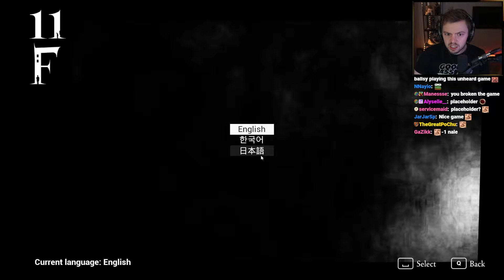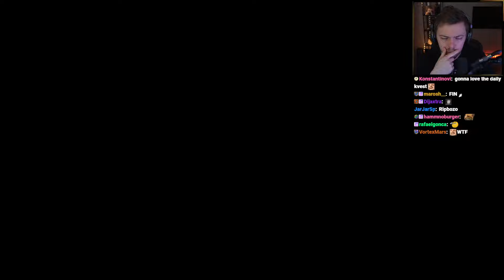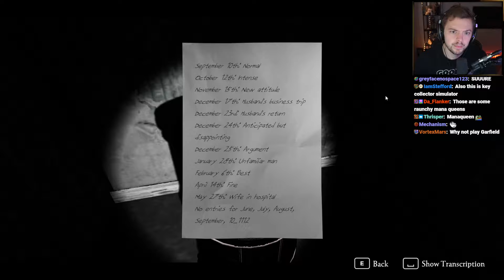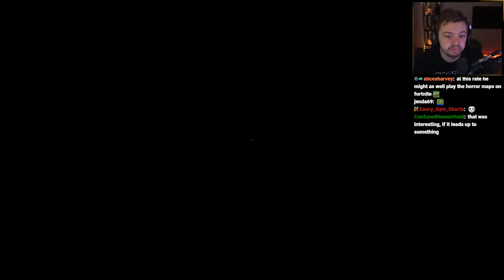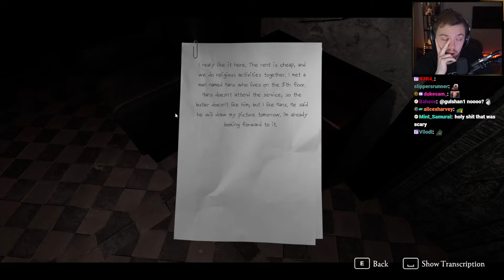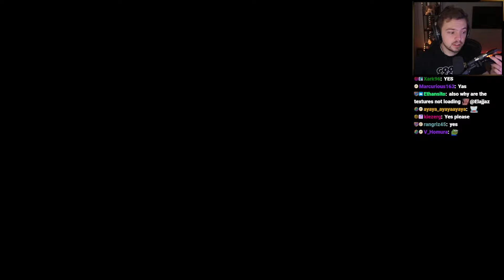Elajjaz - 11F - Incomplete Playthrough